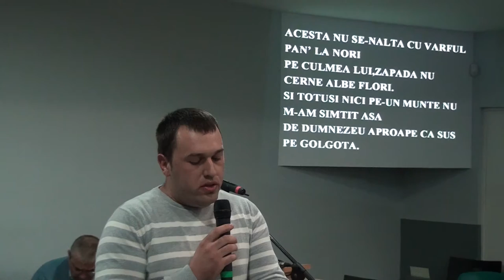Alin Petric - Prin multe tari frumoase 16.10.2014